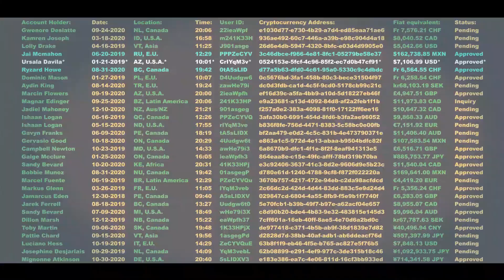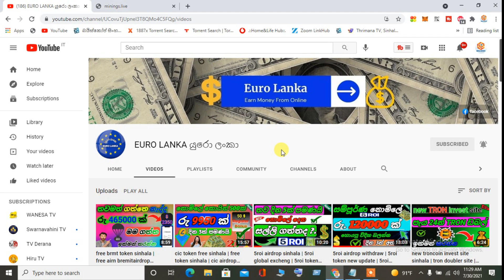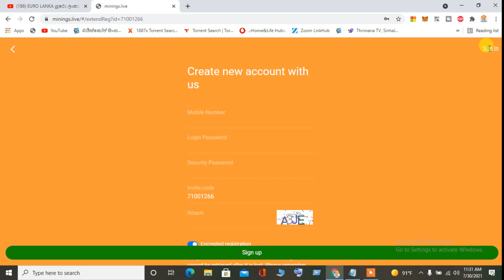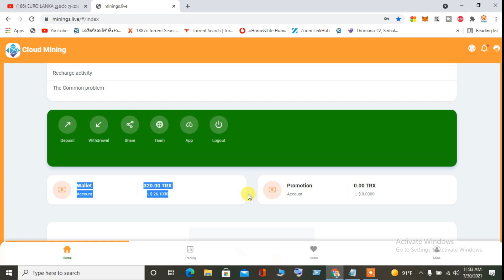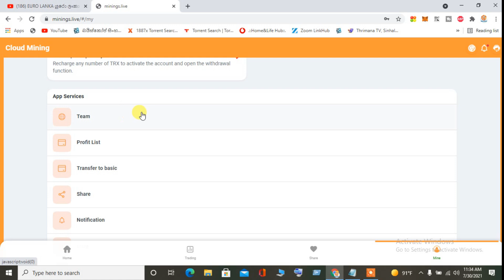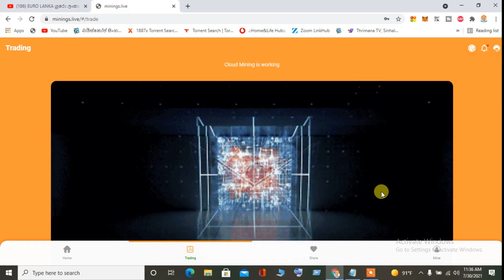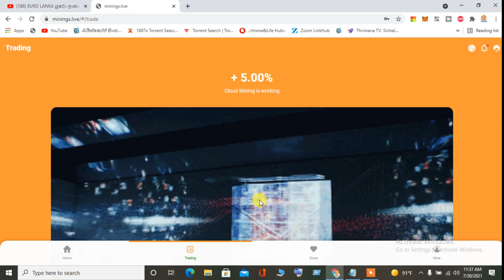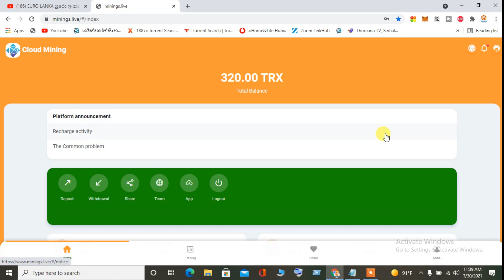new tron mining site sinhala |best troncoin mining site 2021| free tron mining site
👍    LIKE NOW

Cloud mining provides a potentially cost-effective way to mine Bitcoin Trx and other cryptocurrencies. At the same time, whether it is quantitative trading or DeFi technology, you can easily participate in blockchain transactions with a small amount of funds and obtain stable income like insurance.
1. After successful registration, your wallet account will receive a reward of 200TRX. You can get a stable income of 5% of your account balance every day. Daily income: 200TRX×5%=10TRX
2. Of course, you can also purchase TRX separately and transfer it to your Minings wallet account to increase your wallet account balance to get more income. Daily income: (200TRX+X)×5%
3. The friend A you directly invited successfully registered for cloud mining, and your wallet account will receive a reward of 15TRX. Friend A directly invites Friend B to successfully register for cloud mining, and your wallet account will receive 10TRX rewards. Friend B directly invites Friend C to successfully register for cloud mining, and your wallet account will receive 5TRX rewards.
If everyone recommends 20 friends, then the number of your team is 20 friends A+(20×20) friends B+(400×20) friends C=8420 friends. Your wallet account will get (20×15TRX=300TRX)+(400×10TRX=4000TRX)+(8000×5TRX=40000TRX)=44300TRX
4. In addition, you will get 15% of the total investment of group A customers, 10% of the total investment of group B customers, and 5% of the total investment of group C customers.
If everyone invests in 1000TRX, you get: 443000TRX
Customer group A: (20×1000TRX)×15%=3000TRX
Group B customers: (400×1000TRX)×10%=40000TRX
Customer group C: (8000×1000TRX)×5%=400000TRX
3000TRX+40000TRX+400000TRX=443000TRX
You have two accounts in mining.live, one is a wallet account and the other is a promotion account.
Wallet account usage rules: your recharge and the rewards obtained by inviting friends to register will be credited to the wallet account, and the wallet account needs to be recharged to activate the withdrawal! The daily withdrawal limit of the wallet account is 3% of your accumulated recharge amount. If the accumulated deposit exceeds 50,000 TRX, your daily withdrawal limit will be increased to 5%
Promotional account usage rules: The rewards generated by your investment in groups A, B, and C customers will be credited to the promotion account, and the promotion account can be withdrawn unconditionally!

eurolanka
online mony
free tron coin mining
free tron coin sinhala
new tron coin earn site
tron coin sinhala
best tron coin earn site
free mining site sinhala
earn tron coin free sinhala
best tron coin earn site 2021
free tron mining
troncoin mining site sinhala
tron coin earn sinhala
free troncoin mining site sinhala
tron coin earn site 2021
tron sinhala
new tron mining site sinhala
best troncoin mining site 2021